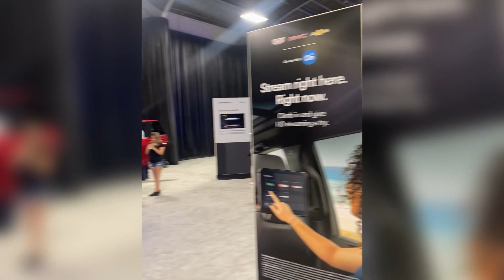Американский фестиваль в Техасе.